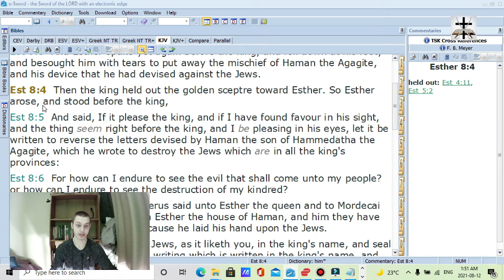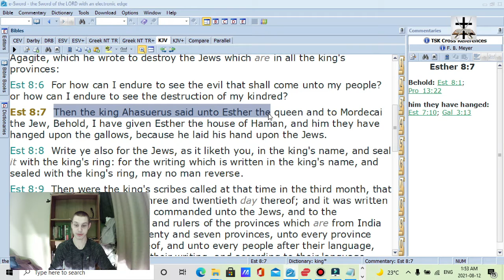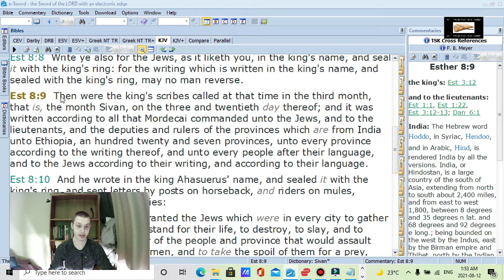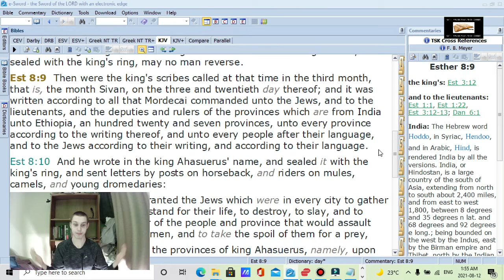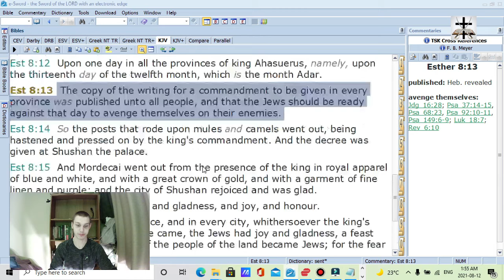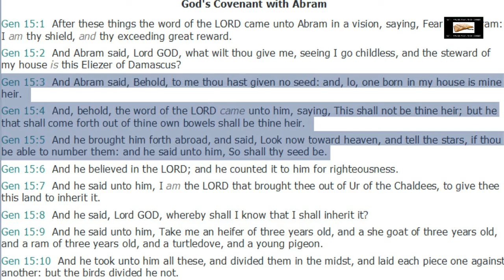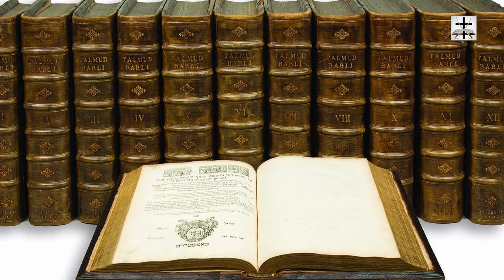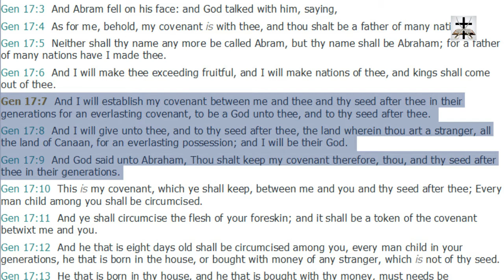Steven Anderson Denies That Physical Israelites Existed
Steven Anderson Denies Genesis 15:3-5 and Genesis 17:7-9.